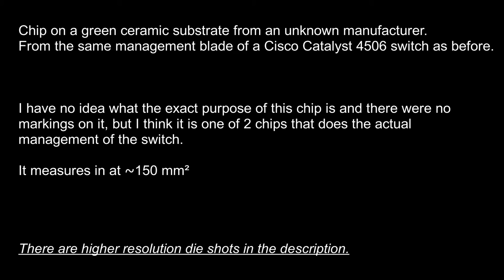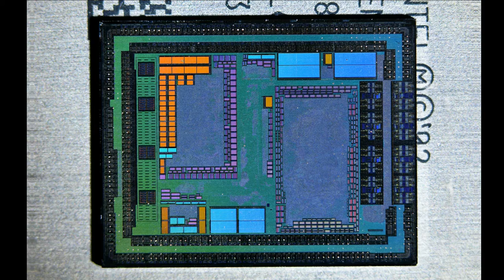Cisco switch management IC die shot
Die shot of a management IC from a professional Cisco switch.